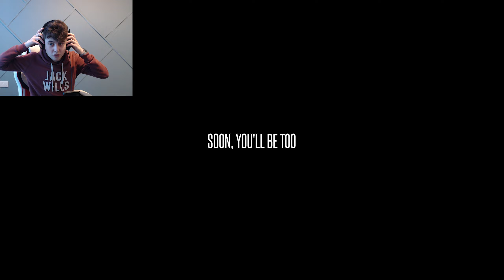THIS GAME WAS MADE BY A 13 YEAR OLD | The Lost Fear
The Lost Fear is a new indie horror game where you are trapped in your nightmares. Can you avoid HIM to escape...

I still cannot believe this game was made by a 13 year old!!!